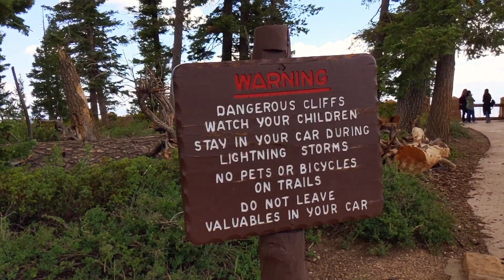Bryce Backpacking - Riggs Spring Loop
Riggs Spring Loop
Bryce Canyon National Park
Callan's 2nd backpacking trip!

For information on how to safely enjoy hiking and backpacking in the desert, check out my blog post on desert hiking with babies